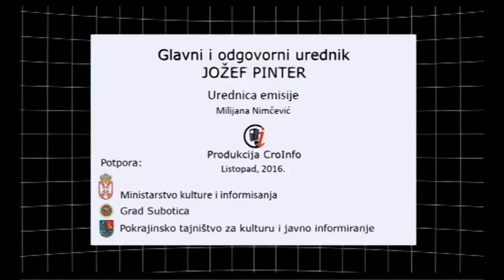Vijesti 19 10 2016 CroInfo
pred vama su najnovije cro info vijesti